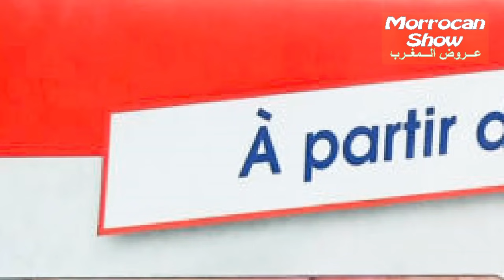جديد عروض و هميزات بيم التخفيضية ابتداء من اليوم و الى غاية نفاذ الكمية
بمحل بيم : نجمة سيدي مومن قرب آخر محطة الطرامواي

جديد عروض و هميزات بيم الوطنية ليوم الجمعة 23 ابريل2021 بجميع محلات بيم المغربCatalogue Bim 23 avr

جديد عروض و هميزات بيم الوطنية ابتداء من الجمعة 23 ابريل2021
جديد عروض بيم لهذا الاسبوع ليوم  الجمعة 23 ابريل2021
جديد عروض بيم المغرب الجهوية ليوم الجمعة الجمعة 23 ابريل2021
جديد عروض بيم لهذا الاسبوع ليوم الجمعة الجمعة 23 ابريل2021
جديد عروض بيم الجهوية ليوم الجمعة 23 ابريل2021